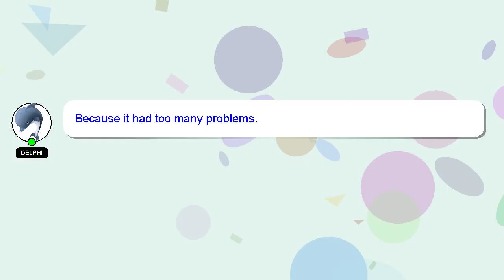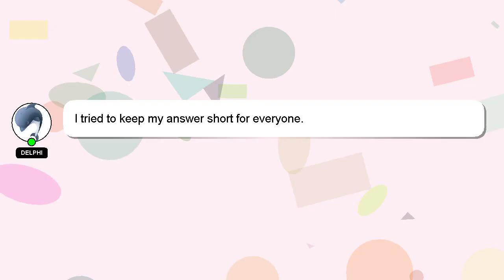How to draw dora?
Here's a short introduction about myself, Hello there, my name is Delphi. I am at your disposal to help you with any questions you have. - How to draw dora?

Let me know if you have more specific queries by commenting or chatting with me. Your answer will be recognized and appreciated, and I will 'heart' it to show my appreciation.

*1 What we are experimenting :*